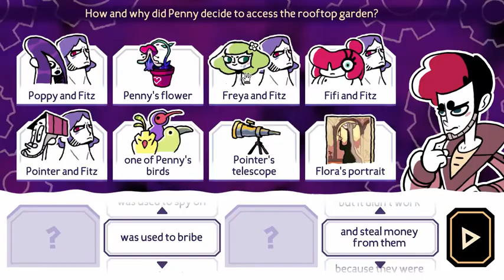Tangle Tower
Desentraña un apasionante misterio explorando una misteriosa y extraña mansión, donde deberás de descubrir interesantes pistas, interrogar a  peculiares sospechosos y resolver puzzles únicos.

La gran aristócrata Freya Fellow ha sido asesinada. ¿El principal sospechoso? Una sombra que se cernió sobre su cuerpo blandiendo un cuchillo. ¿El problema? Que el sospechoso... no es más que un cuadro.

Investiga Tangle Tower de cabo a rabo, desde sus extraños jardines espeluznantes hasta la fría y lúgubre escena del crimen, que se halla en lo más alto del edificio.

 ¿Podrás desvelar todos los secretos de Tangle Tower? Descúbrelo en esta fascinante aventura que no te dejará indiferente.